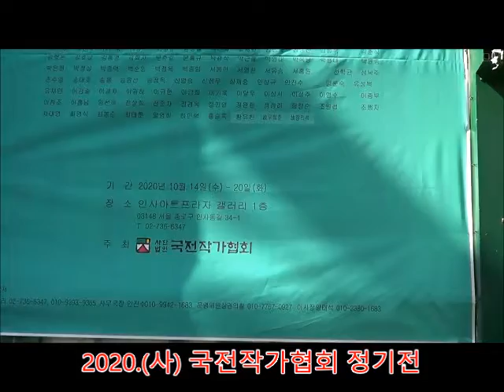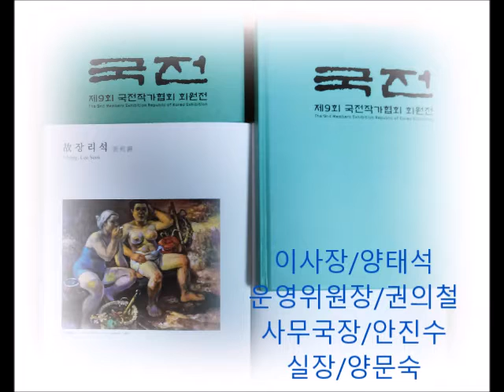9회 2020 국전 작가협회전(인사아트프라자 1층 .10월14~10.22 전시중 )